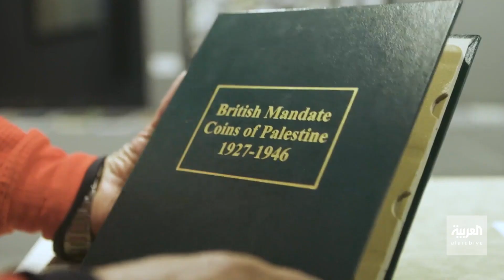صباح العربية | متحف فلسطين.. ذاكرة تراثية فنية في الولايات المتحدة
مدير المتحف الفلسطيني يكشف عن مقتنيات المتحف داخل الولايات المتحدة الأميركية